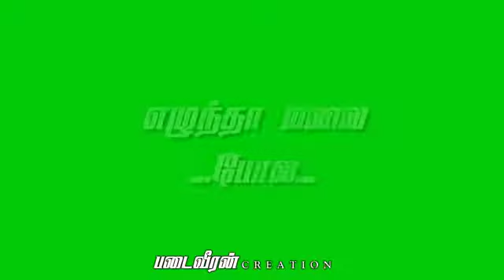Greene layers (1)